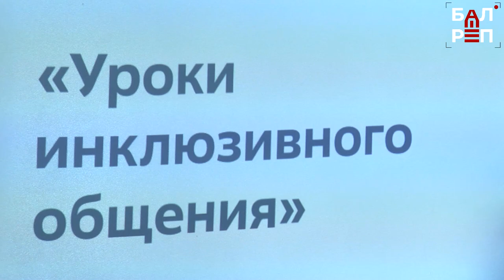"Паруса духа Волжской Венеции-2021": инклюзивный фестиваль при поддержке Балаковской АЭС